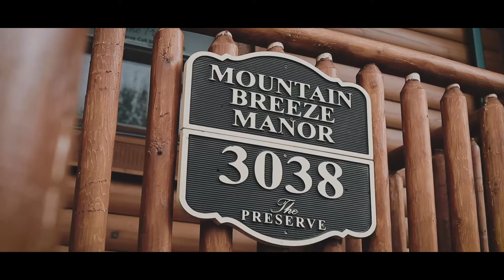Marcus + Jessica's Wedding Highlight | Mountain Breeze Manor in Pigeon Forge, TN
Marcus and Jessica got married outside the Smoky Mountain Lodge, which is a real log cabin lodge in the Smoky Mountains of East Tennessee. Skys the Limit Production had the honor of capturing their adventurous union with photo and video.

Reception venue | Hearthside Cabin Rentals, Mountain Breeze Manor in Pigeon Forge, TN